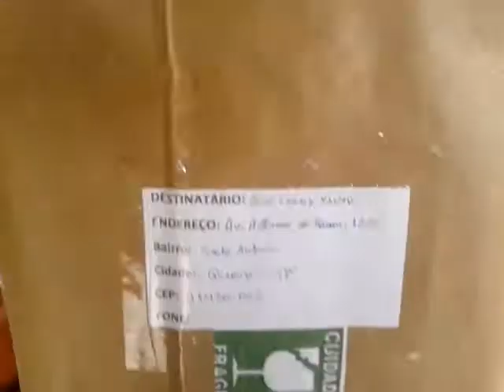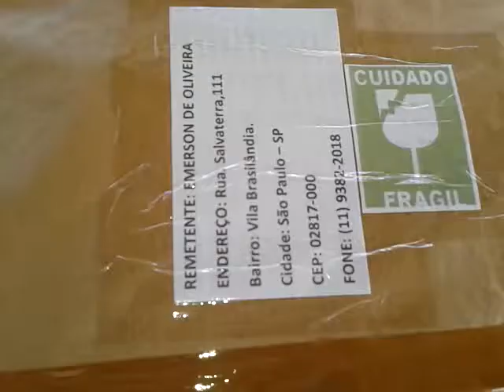banjo na promoção.